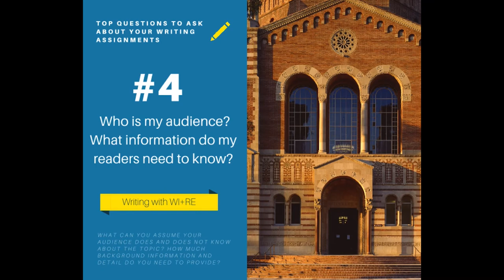Top Questions to Ask About Your Writing Assignments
Here are a few questions to ask your TA or instructors about your writing assignments to get all the information you need to succeed!